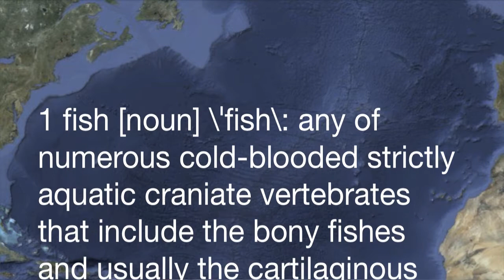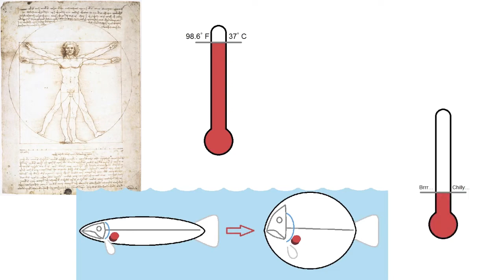Introduction to Fish Geekery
Welcome to Fish Geekery!  We'll be exploring the world's waterways and getting to know the locals, but first, a quick overview of what's to come.

What is a Fish? illustrations by me in MS Paint  ^.^

Thermometers also by me in MS Paint